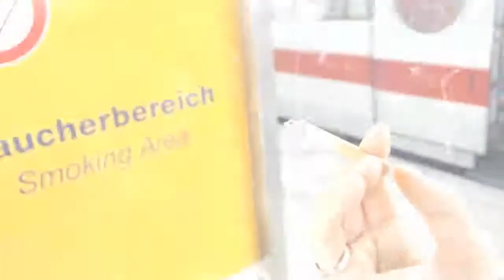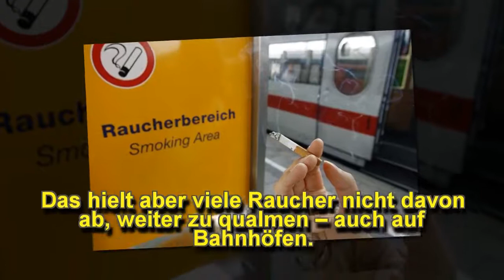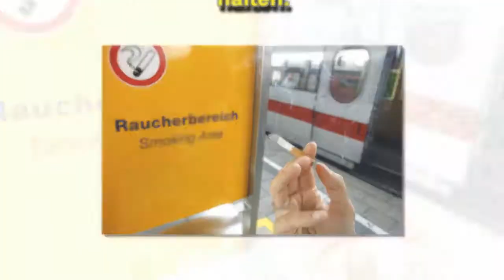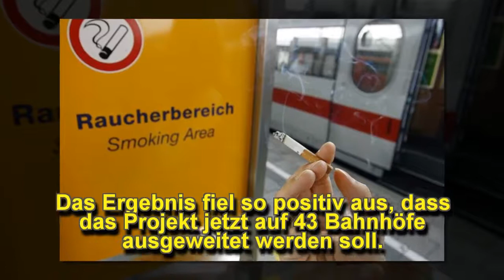Kehrtwende Nach 10 Jahren: S-Bahn Erlaubt Das Rauchen Wieder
Zehn Jahre ist es her, dass in Berlin das Nichtrauchergesetz in Kraft trat
IO Hawk E1